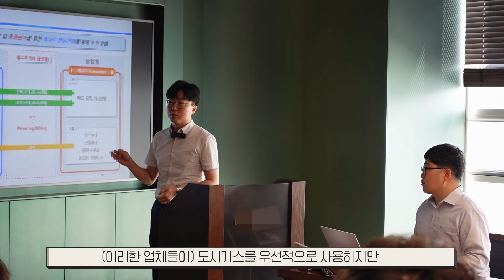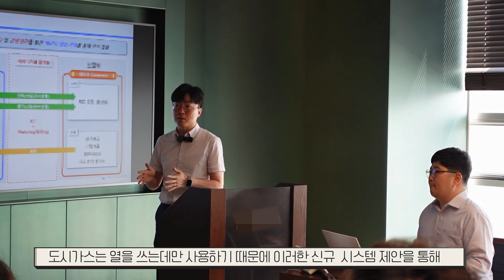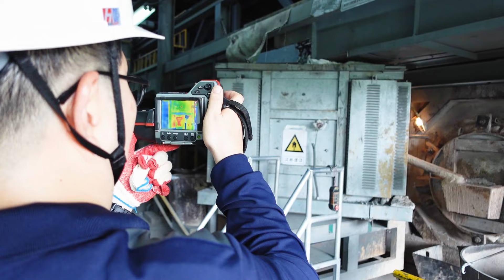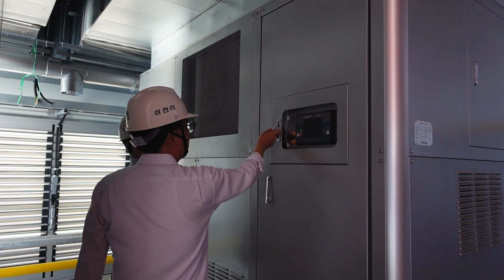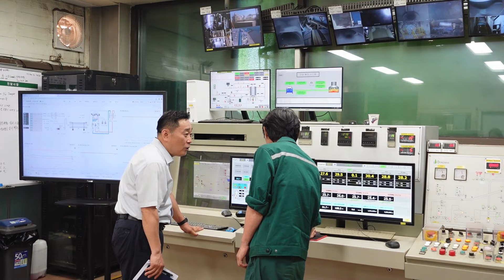[현장탐구생활] 도시가스 영업인들의 쉴 틈 없는 하루!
[삼천리그룹 현장탐구생활] 도시가스 영업 Ⅱ

1편만 보고 가면 섭섭행 😒
이번 편에서는 산업용 도시가스 영업직원들의 모습을
조금더 자세히 담아보았으니 놓치지 말아용!!!